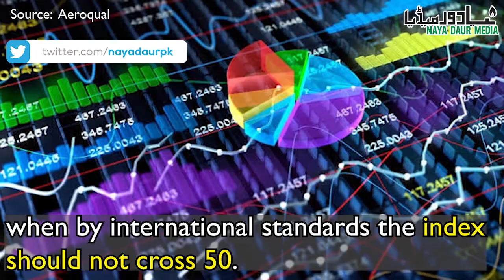Lahore's Schoolchildren Seek Action Against Air Pollution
Schoolchildren have filed a petition in the Lahore High Court seeking 'truth' about the severity of air pollution in the city. Last week, Lahore’s air quality was recorded over 400. A toxic blanket of smog has covered the city since October. Government remains unmoved.